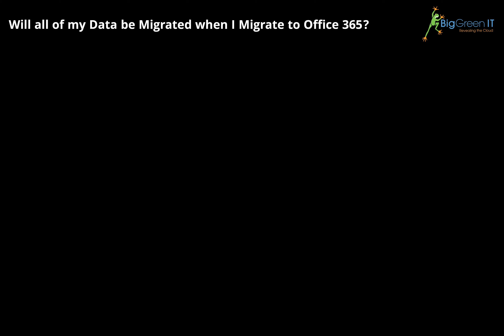Will all of my Data be Migrated when I Migrate to Office 365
Will all of my data be migrated? That depends on the type of migration that you choose. For email data, talking about Office 365 and moving within an exchange server and a hybrid, we can move with zero and no data loss. With third-party tools, it depends on how you select your migration method. Are we talking about doing a full service migration where we’re installing agents on the end-users machines that are going to do the cutover or the profile, migrate their NKT file which are all the autofill records, migrate their rules they’ve created over and everything. Because if you don’t use a third-party tool for some of those migrations that do migrate those, you may end up post migration finding out all your corporate users have lost all their email rules or their autofill records for all these critical contacts that they had. And now, that’s been a disruption to the business.